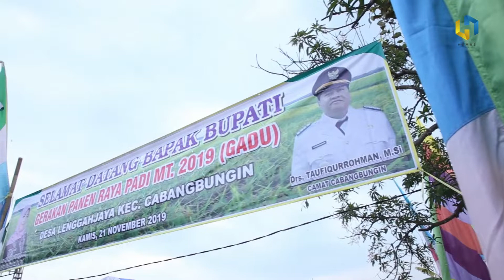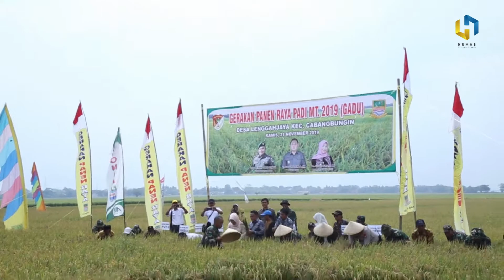Pemkab Bekasi Akan Perketat Alih Fungsi Lahan Pertanian.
Pemerintah Kabupaten Bekasi menggelar kegiatan Panen Raya yangdi laksanakan di Desa Lenggahjaya, Kecamatan Cabangbungin, Kabupaten Bekasi Kamis (21/11).

Dalam kesempatan tersebut Bupati Bekasi Eka Supria Atmaja menyampaikan rasa syukurnya mengingat hasil panen sampai dengan bulan Oktober tahun 2019 produksi padi di Kabupaten Bekasi telah mencapai 366.354 Ton GKG atau setara dengan 234.457 Ton Beras. Dengan tiga Kecamatan penyumbang produksi padi terbesar yaitu Kecamatan Sukakarya, Kecamatan Cabangbungin dan Kecamatan Pebayuran.

Dalam kegiatan Panen Raya tersebut juga dilakukan pemberian bantuan yang diberikan kepada para petugas pertanian dan para petani. Bantuan tersebut berupa alat-alat pertanian yang terdiri dari bantuan benih, bantuan cultivator (traktor bajak sawah) dan bantuan power thresher (mesin perontok padi).

Acara ditutup dengan acara panen bersama yang dilakukan oleh Bupati Bekasi didampingi unsur Forkopimda seperti Dandim 05/09 Kabupaten Bekasi beserta jajaran perangkat daerah dan para petani yang hadir.

FG : Purnomo
VG : Yayat
Drone Pilot : Yayat
Editor : Yayat